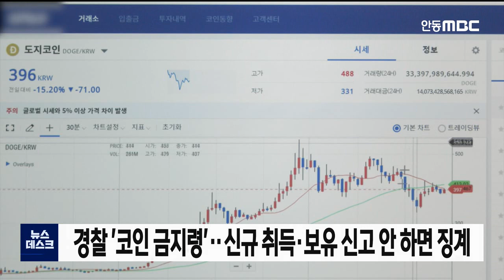경찰 '코인금지령'‥암호 화폐 취득 금지 / 안동MBC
2021/05/09 10:50:29    작성자 : 김건엽

경찰이 수사나 청문 부서에서 근무하는
직원들의 암호 화폐 취득을 금지했습니다.
◀ＥＮＤ▶

경찰청은 최근 '가상통화 보유·거래 지침'을
경찰서로 내려보내 수사 부서와 청문감사담당관
실 소속 직원들의 가상화폐 신규 취득을
금지하고 이미 보유한 가상화폐를 신고하도록 했습니다.

지침에는 가상화폐를 새로 취득하거나
보유 사실을 신고하지 않으면 직무 배제 등
징계를 하겠다는 경고도 포함됐고

직무 관련성이 없는 직원들도
가상통화 보유·거래를 자제할 것을 지시하는
내용이 담겼습니다.